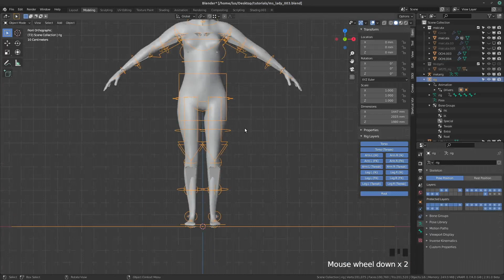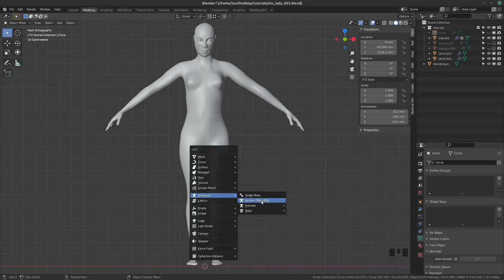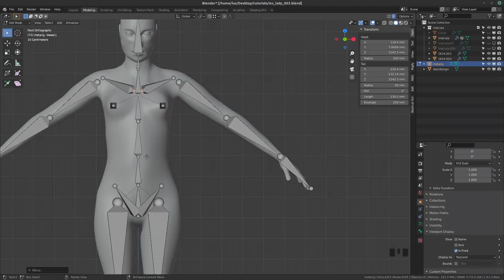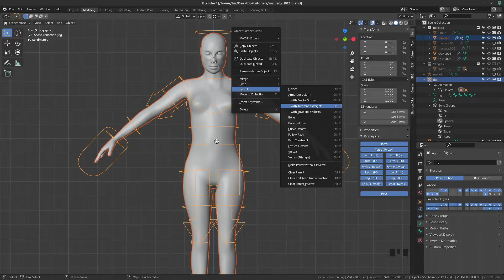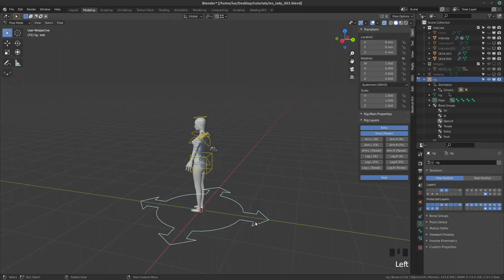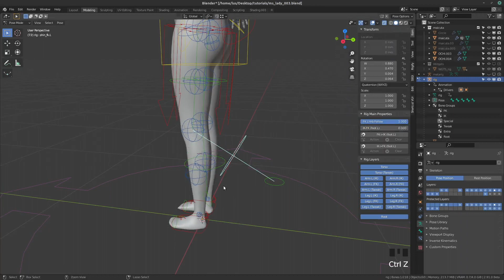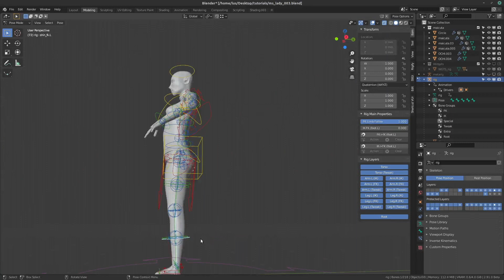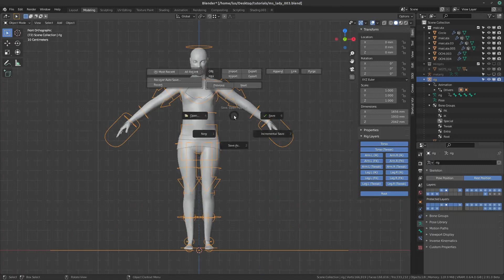Blender auto rig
A quick tutorial on how to rig a character with Blender - Basic Human (Meta-Rig)